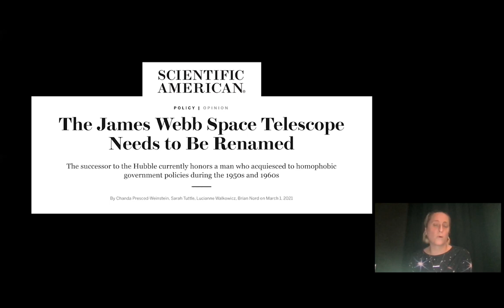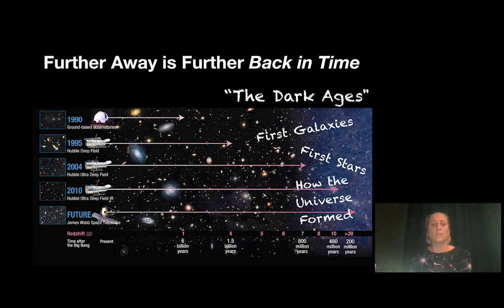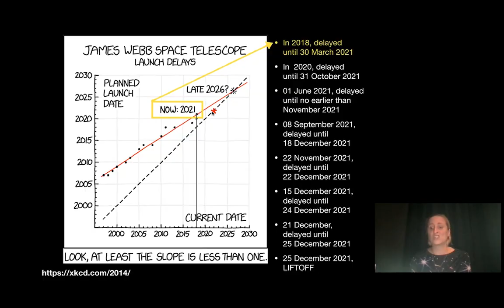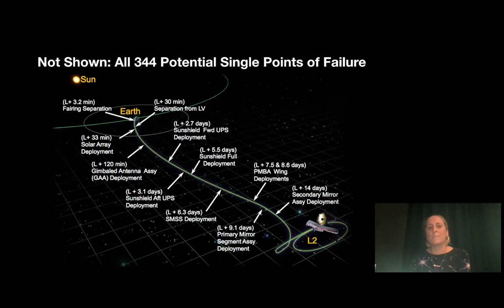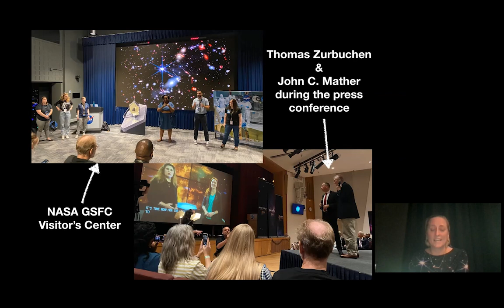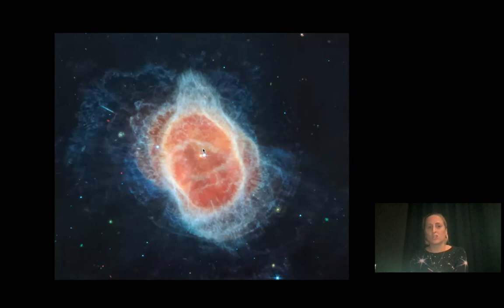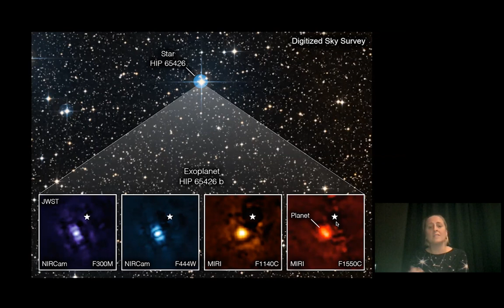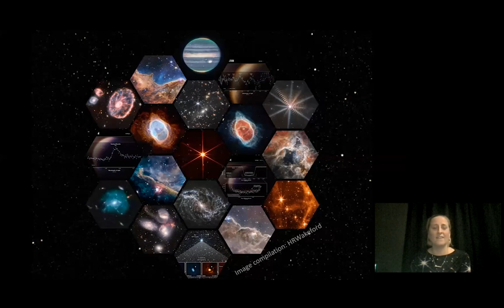Faculty Scholars: The James Webb Space Telescope Discoveries with Dr. Emily Rice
An in-depth look at the breathtaking first images from the James Webb Space Telescope with Dr. Emily Rice, Associate Professor of Astrophysics at Macaulay Honors College. Dr. Rice will discuss the significance of the new discoveries and give us a better understanding of this powerful tool that can capture images of the distant universe that was once invisible to us.